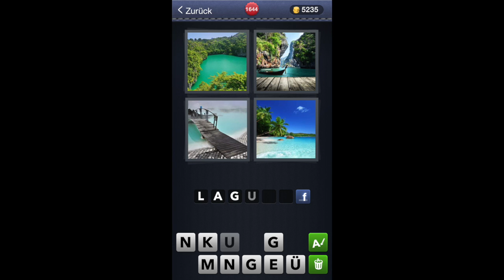4 Bilder 1 Wort - Level 1644 [HD] (iphone, Android, iOS)